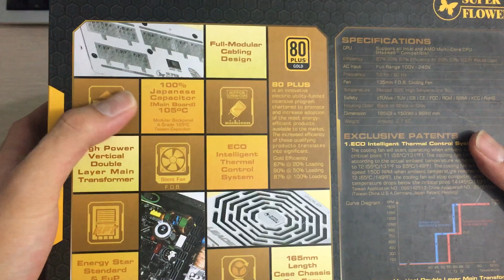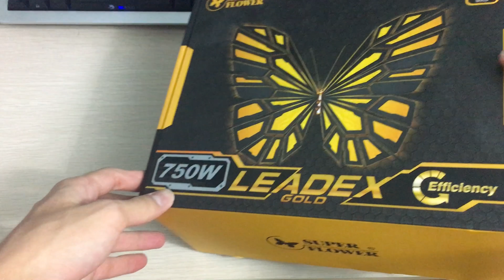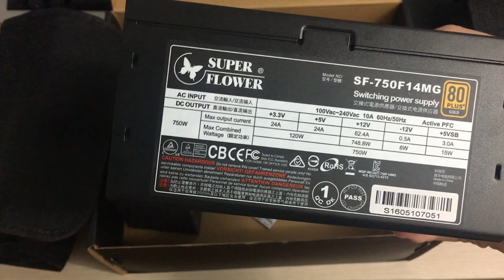(Indo) Superflower Leadex Gold 750W PSU Unboxing - Powersupply kupu-kupu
Di unboxing kali ini produk yang dilihat adalah Superflower Leadex 750W Gold yaitu powersupply berkualitas dengan tingkat efisiensi 80+ Gold 750W dari Superflower. Tonton untuk melihat!